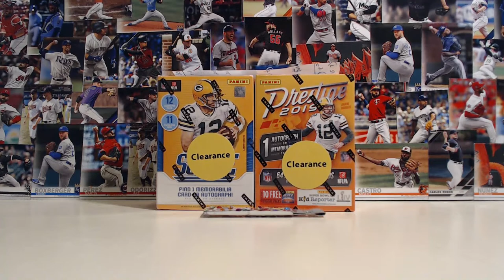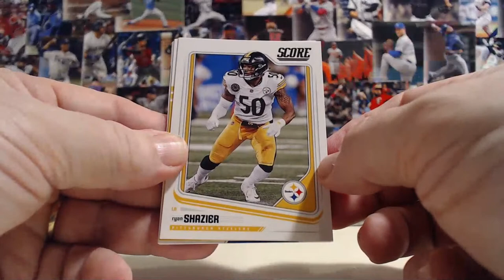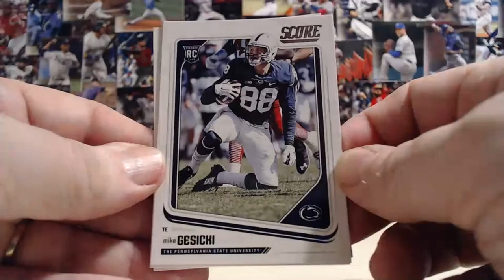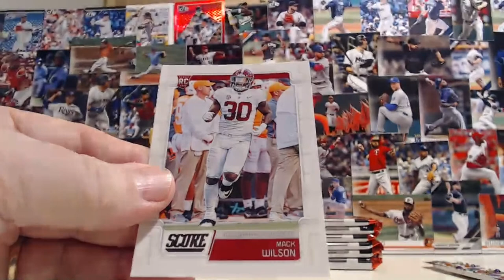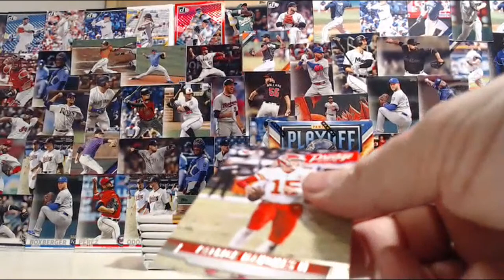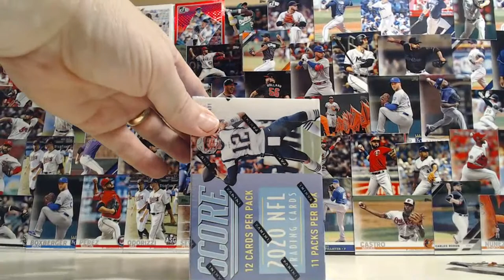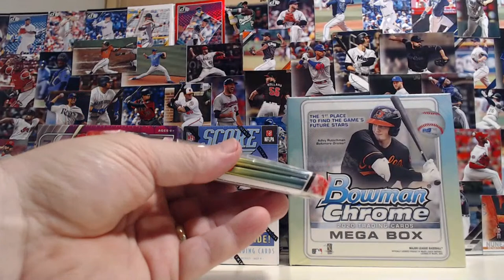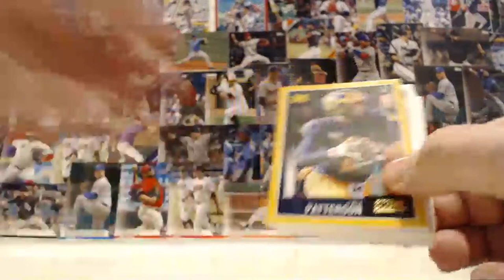2018/19 SCORE PRESTIGE mini BREAK 11/18/2020